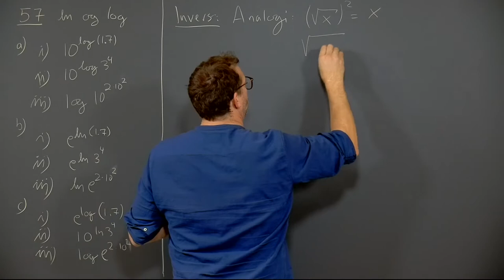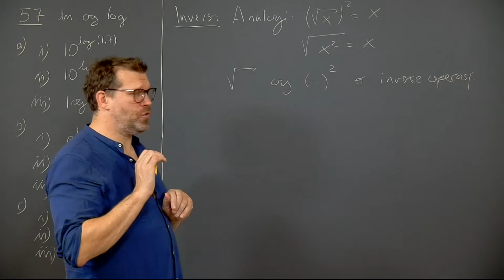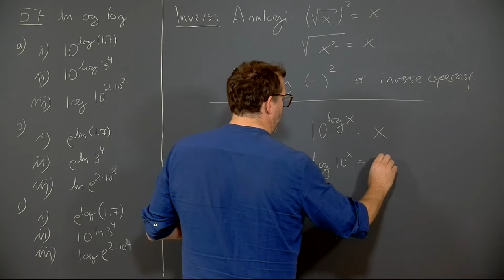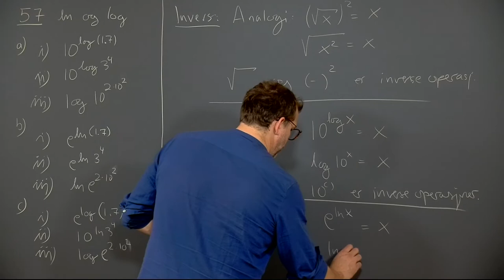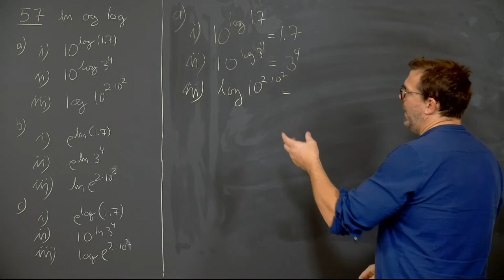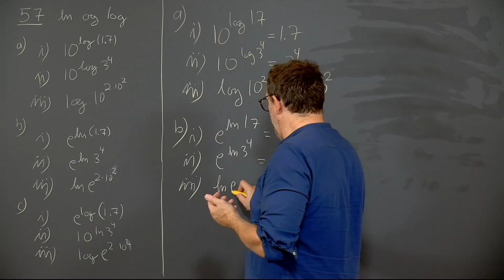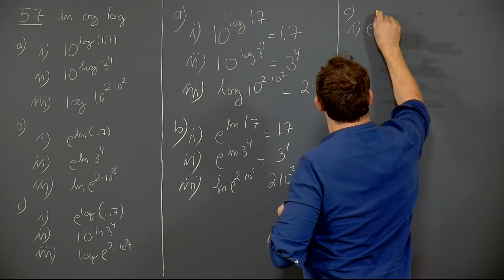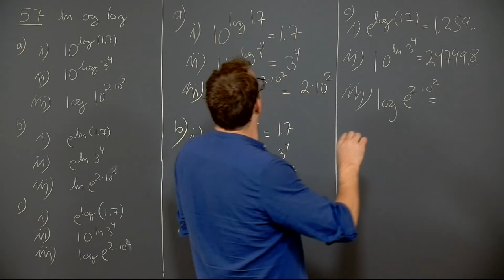Øving 3, oppgave 5.7